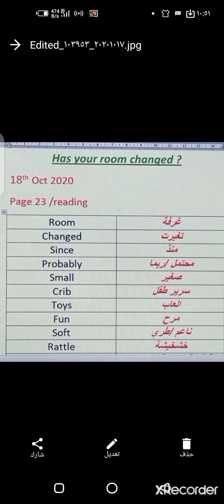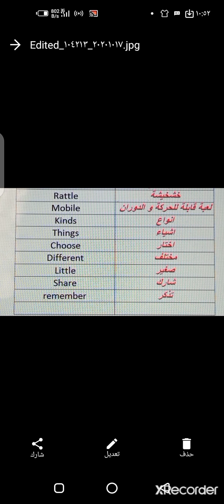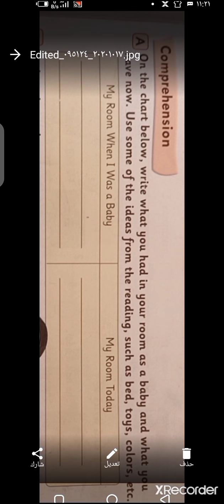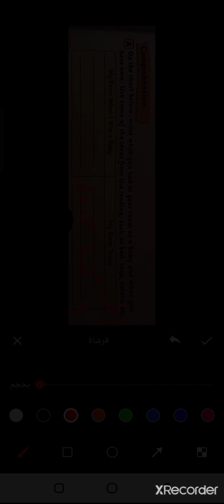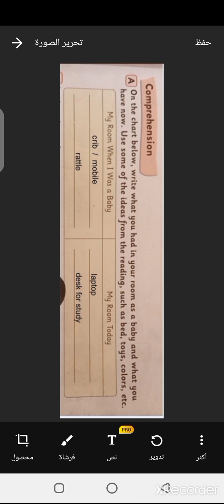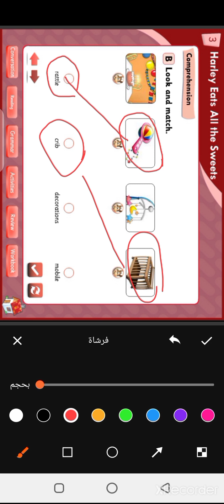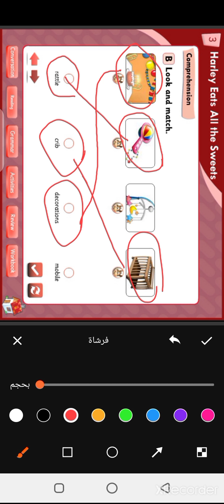4th grade "B" vocabulary page 23